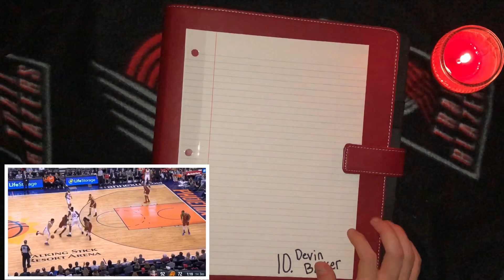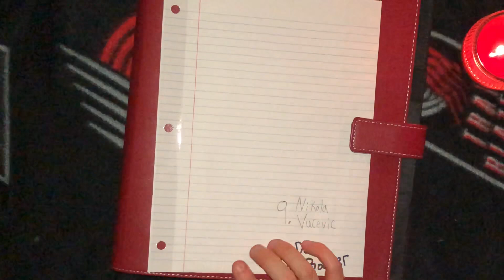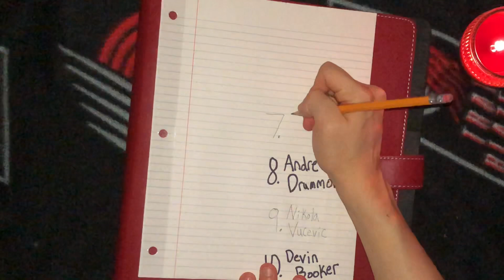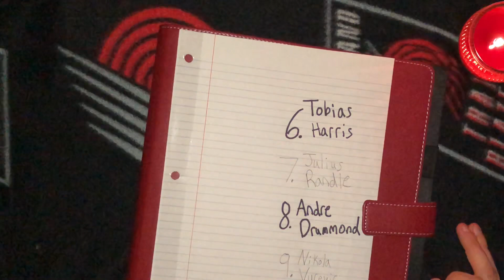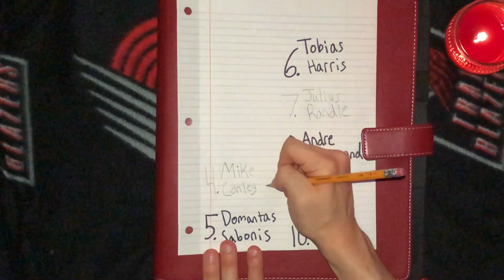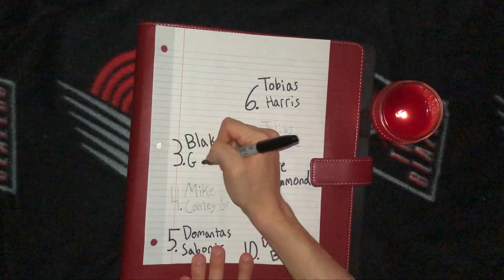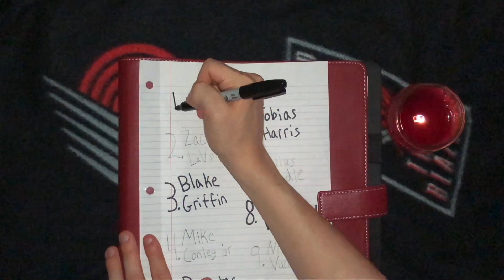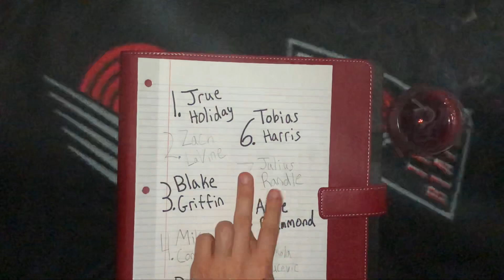ASMR | Top 10 Underrated NBA Players 🏀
Let me know some other underrated players down in the comments below!